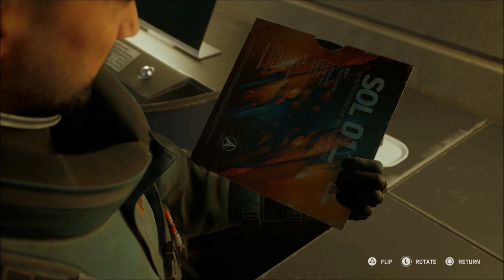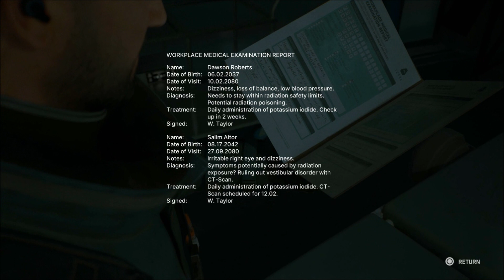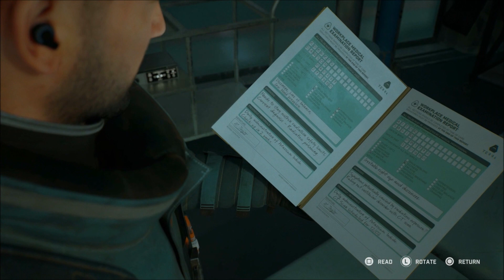Fort Solis Playthrough [03/10]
fortsolis (PlayStation 5)

Jack continues to search Solis to find no-one there. So, he heads to the medical bay to find Wyatt Taylor, who triggered the lockdown. As he arrives at the medical bay, Jack finds evidence of violences as he sees a stain of blood on the floor and a bloody suit.

TIMESTAMP
0:00 Intro
1:17 Key Card Upgrade
9:43 Medical Bay
26:45 Investigating the Surgery Room